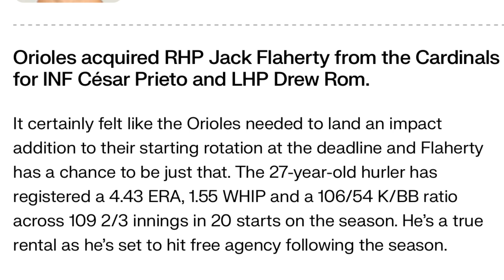Baltimore Orioles Trade Jack Flathery Fantasy Baseball / MLB News